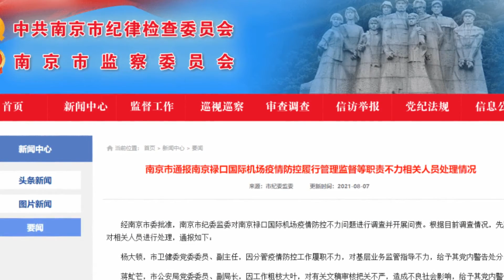2022賀歲片空港毒影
如果把這次由南京起源的新冠病毒疫情拍成電影的話,可能比好萊塢大片還要精彩.